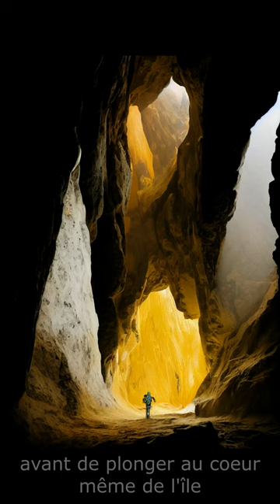Onde de choc, le nouvel opus des aventures d'Ulysse Treilhard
Onde de choc est la suite des aventures de l’inspecteur Ulysse Treilhard. De retour en Papouasie Nouvelle Guinée, sur l’île de Nouvelle Bretagne, il doit enquêter sur une compagnie minière suspectée d’exercer des activités douteuses. Mais sur cette île couverte de jungle inextricable, c’est la nature qui semble agir de manière étrange. Ulysse et sa compagne Claire s’enfoncent dans les profondeurs de l’océan à la recherche de mystères dont ils n’imaginent pas la magnitude.